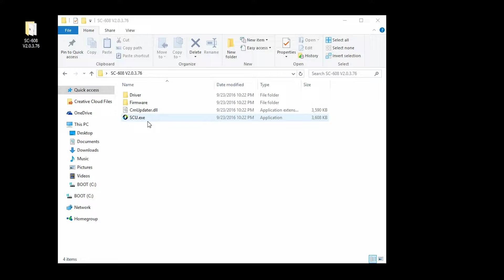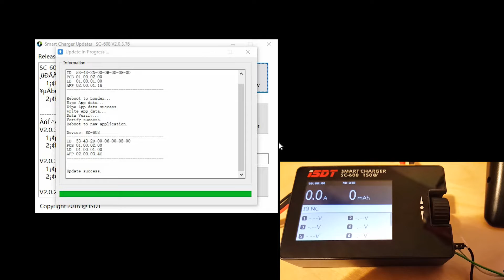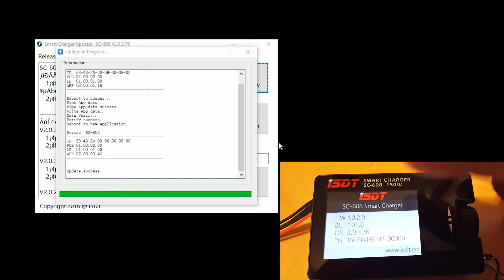iSDT Charger Firmware Update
It is recommended that you update the firmware on your iSDT SC-608 or SC-620 chargers. Mine kept rebooting randomly in the middle of charge cycles. Very annoying. Updating mine has fixed this bug!

If you don't want to build your own adapter, just buy the dongle

Fatshark Dominator V3 Goggles

What I use to edit my videos
What I use to film my videos